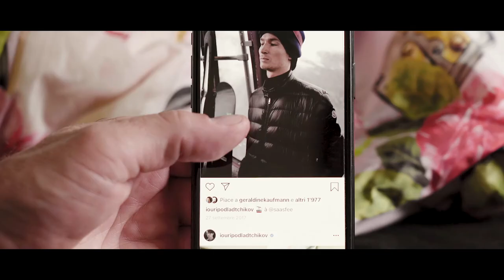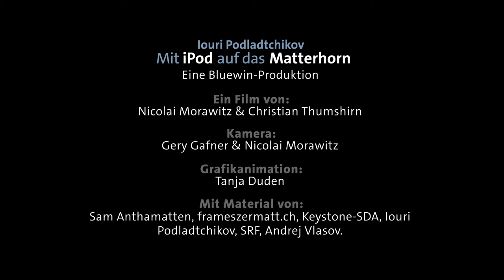«Spontan, ehrgeizig, durchgeknallt» — Iouris erster Klettertag (3/5)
Wer aufs Matterhorn will, muss sich im Klettern beweisen und mit Steigeisen umgehen können. In der dritten Folge der «Bluewin»-Dokumentation bringt Bergführer Sam Anthamatten Iouri Podladtchikov an seine Grenzen.

Sie sind die Vertrauenspersonen bei einer Besteigung, denn von ihnen hängt das Leben ab – im wahrsten Sinne des Wortes: die Bergführer. Iouris «Mann am Berg» heisst Sam Anthamatten. Und der ist in der Szene kein Unbekannter. Über 70 Mal erklomm der Zermatter bereits das Matterhorn, und auch als Freeride-Skier hat er sich einen Namen gemacht.

In der dritten Episode jagt Sam Kletterneuling Podladtchikov am zweiten Trainingstag durch eine besonders steile Wand, um dessen Fähigkeiten zu testen. Denn Iouri ist überzeugt, dass er das Matterhorn auch mit leichten, flachen Bergschuhen besteigen kann. Nur logisch, dass Sam wissen will, auf wen er sich da einlässt.